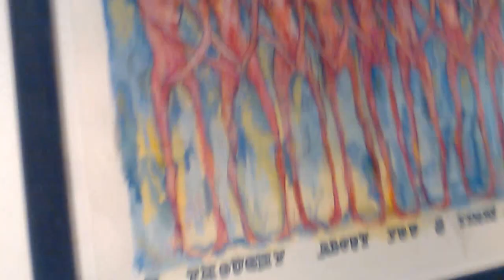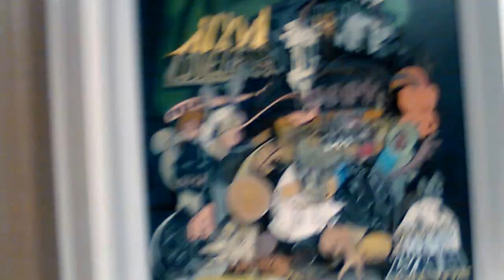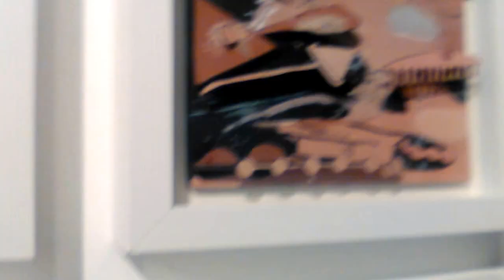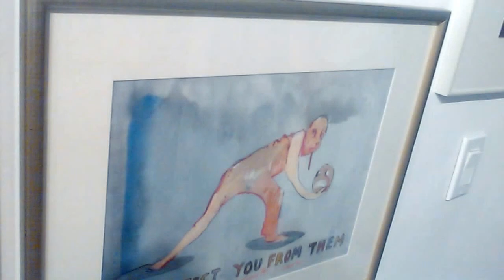gallery 009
In Glynn's latest collection of paintings, one discovers a melancholy universe of lovers, travelers and performers, all wayward soul in their own right, framed askew and sublimely vulnerable (excerpt taken from press release;Gitler). to inquire about prices please contact Gitler at